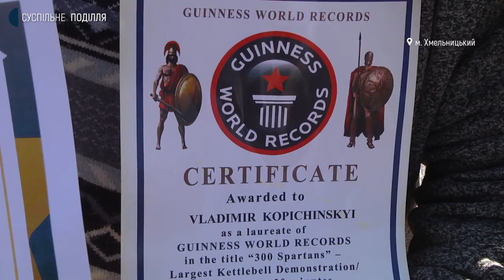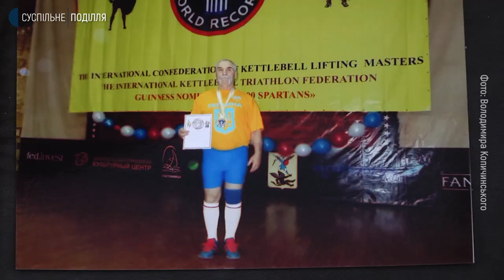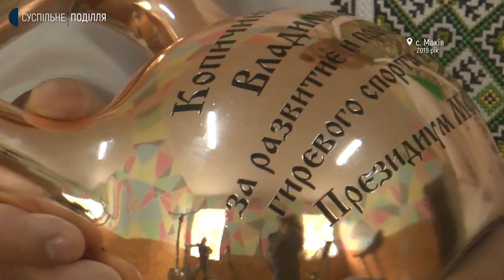Спортсмен-ветеран з Хмельниччини продає медаль за встановлення світового рекорду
Медаль за встановлення рекорду з занесенням у книгу рекордів Гіннеса спортсмен-гирьовик із Макова Володимир Копичинський вирішив продати з молотка. Виручені гроші хоче віддати на лікування пораненим українським бійцям. Про це ветеран спорту розповів кореспондентці Суспільного на зустрічі в Хмельницькому, куди приїхав мопедом зі свого села та привіз найдорожчу за свою спортивну кар’єру нагороду.